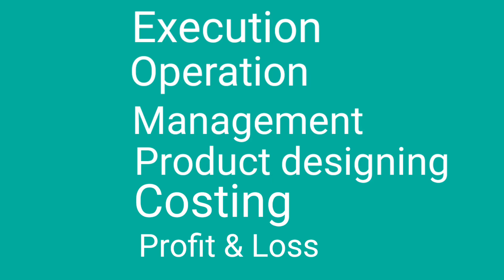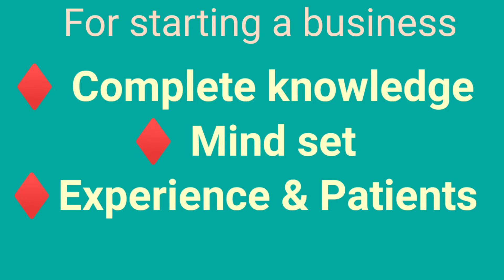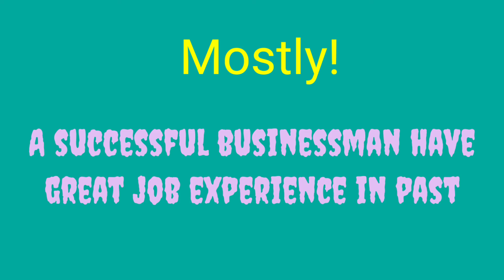Job or business || Job Guidance || Business motivation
This video is for guiding job or business starter and motivation for job and business business ideas business motivation business blaster business intelligence business desktop business channel on youtube business desktop computers
businessman movie businessman how to get job in google how to get job in canada from india,